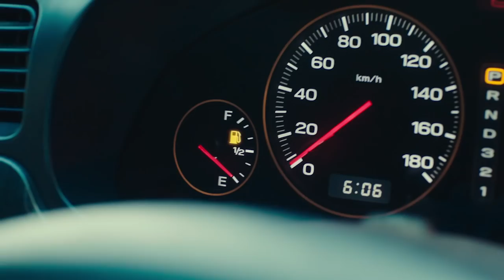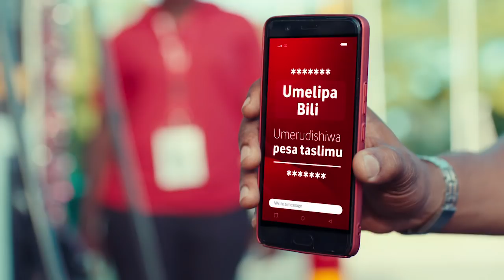KALI YA MWAKA! Jamaa Avaa Mikanda Sita, Suruali Moja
KALI YA MWAKA! Ukistaajabu ya Musa utayaona ya Firauni, kijana mmoja mkazi wa Mbagala aliyefahamika kwa jina la Samiru a.k.a Mikanda Sita anayedai ni mbunifu wa mavazi anayeshangaza wengi kwa kuvaa mikanda sita kwenye suruali moja.

Ni takribani miaka 5 sasa kijana huyo  anavaa anaishi na staili yake hiyo ya kuvaa mikanda sita kiunoni katika suruali moja.